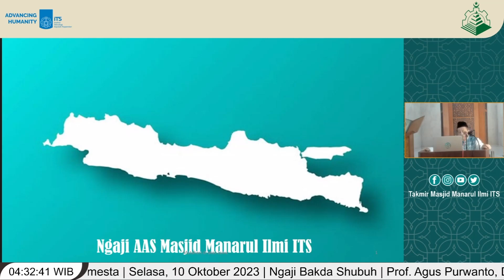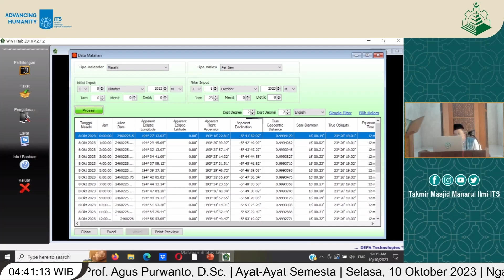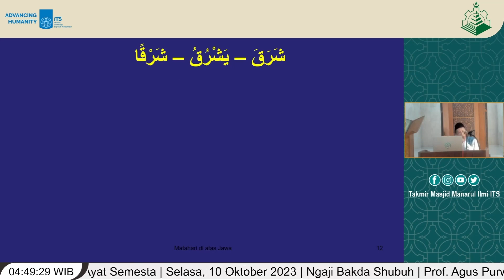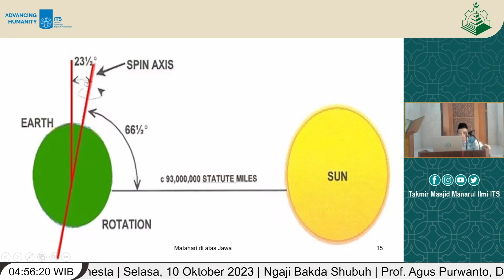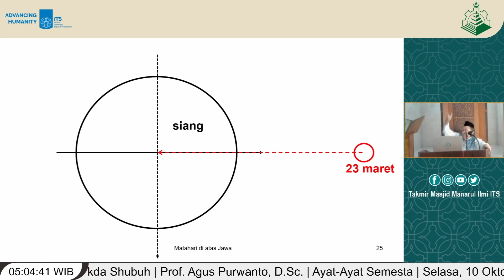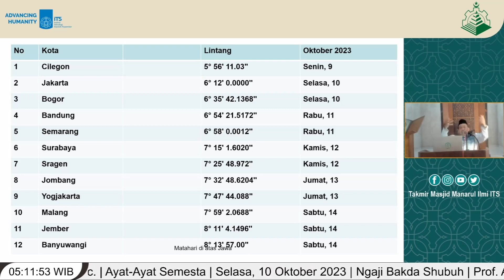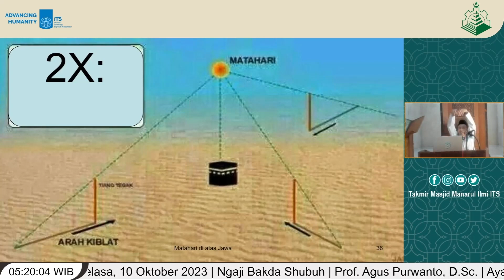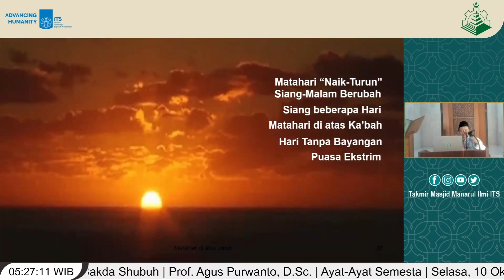Jawa tanpa Bayangan, Matahari di atas Jawa